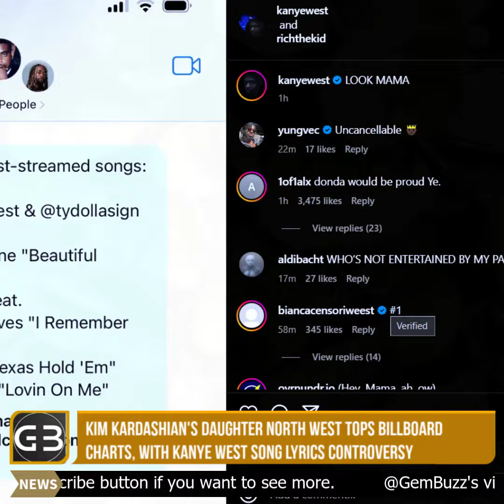Kim Kardashian's Daughter North West Tops Billboard Charts, With Kanye West Song Lyrics Controversy